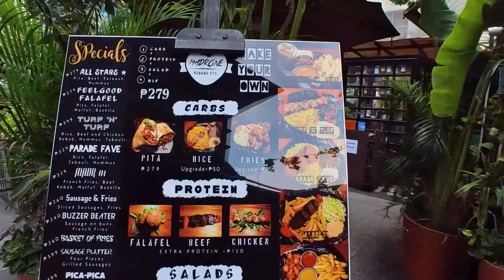Uptown BGC: A Walking Tour Through Manila's Vibrant Cityscape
Nice afternoon walk at Uptown BGC. Join us!